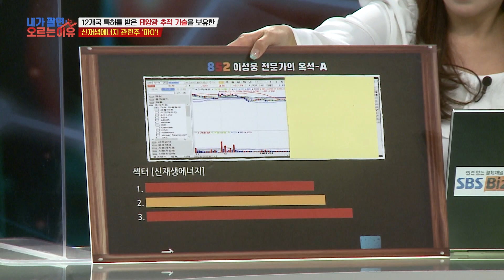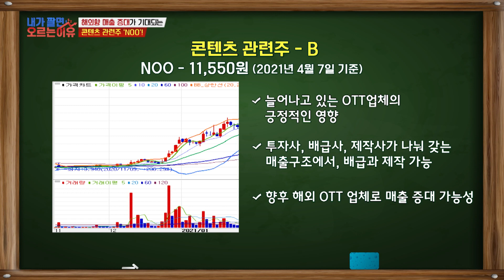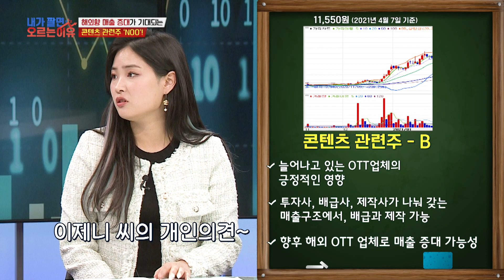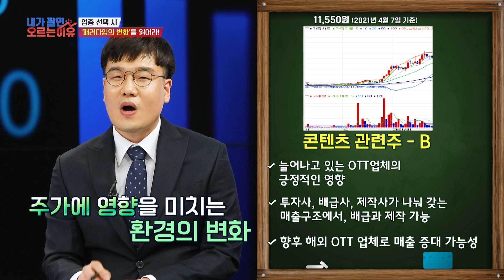🏃‍♀️발 빠르게 변화하는 시대, 주식도 발 맞춰봐야 한다🏃‍♂️ 새로운 패러다임 연출 된 종목 살펴보기🧐 /내가팔면오르는이유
주린이를 위한 방송, 노하우 팍팍, 알짜 정보 팍팍
전국에 계신 모든 주식 투자자분들의 고민을 함께 나눕니다.
내가 팔기만 하면 오르는 주식, 그 이유를 전문가와 함께 알아보세요!

SBS Biz ▶내가 팔면 오르는 이유◀

매주 월요일 밤 09시 주린이와 전문가가 함께하는 주식방송, 기회를 놓치지 마세요!

☎ 내가 팔면 오르는 이유 문의전화
☎ 카카오톡 채널 검색
852 박철순, 852 이성웅